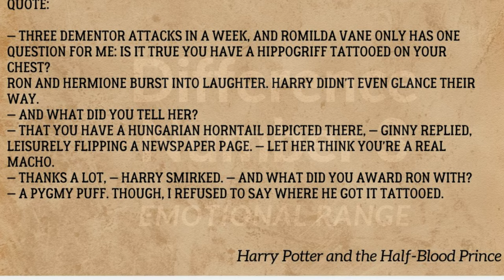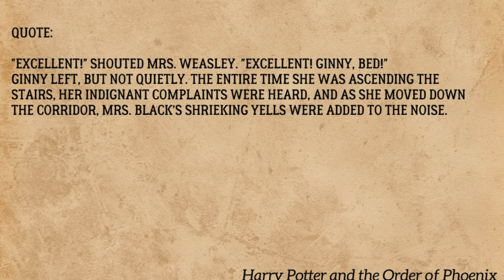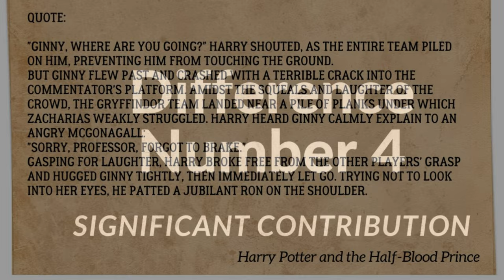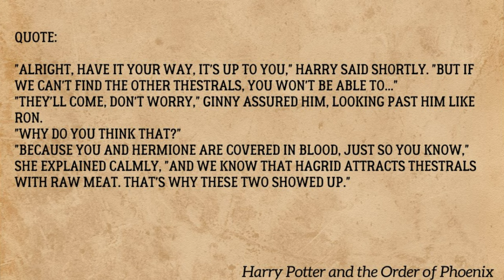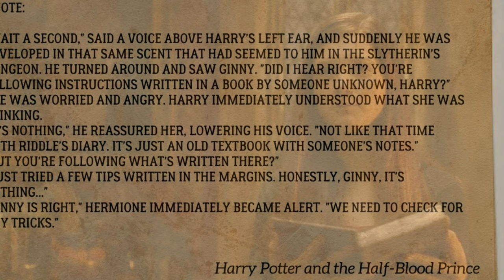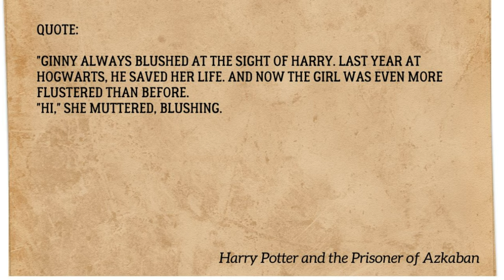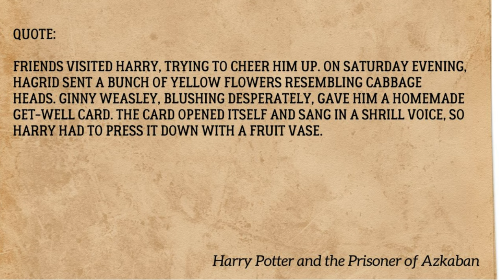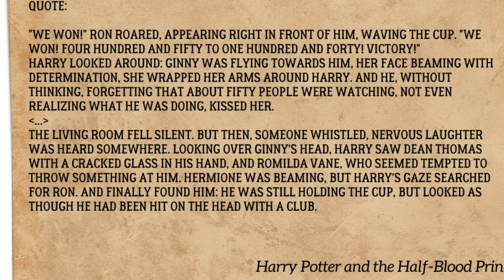Harry Potter: How Movies Destroyed the Image of Ginny Weasley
Welcome to the enchanting realm of Harry Potter's World, your ultimate portal to the magic of Hogwarts, the mysteries of the wizarding world, and the adventures of Harry, Hermione, Ron, and their foes.

Dive deep into spellbinding analyses, character deep-dives, magical theories, and hidden secrets behind the beloved series. Whether you're a Gryffindor, Slytherin, Hufflepuff, or Ravenclaw, join us on a magical journey exploring the lore, legends, and legacy of the Harry Potter universe.